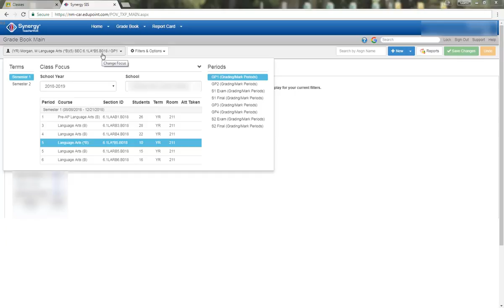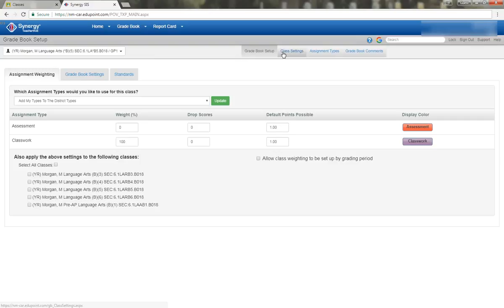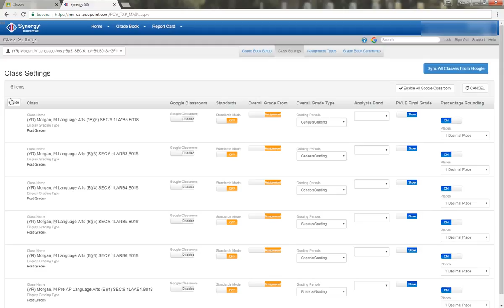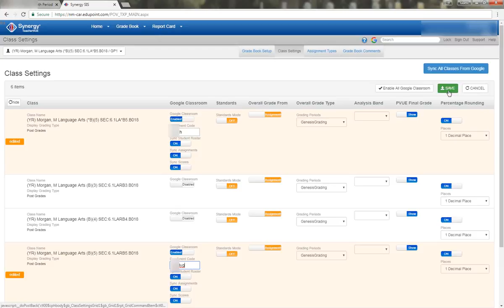Syncing Synergy and Google Classroom Grade Books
Before Syncing your Grade Books together, you'll have to connect your Synergy and Google Classroom Account